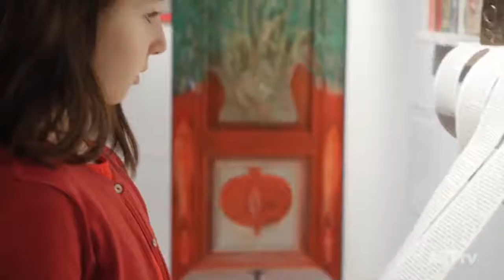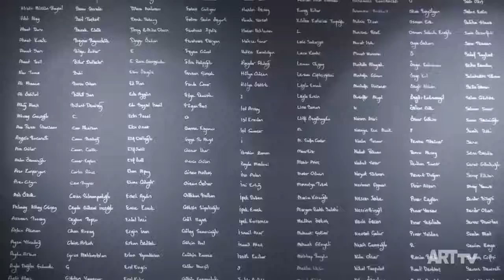25/25 Ekav'da Geçmişten Bugüne | Ekavart Gallery | ARTtv